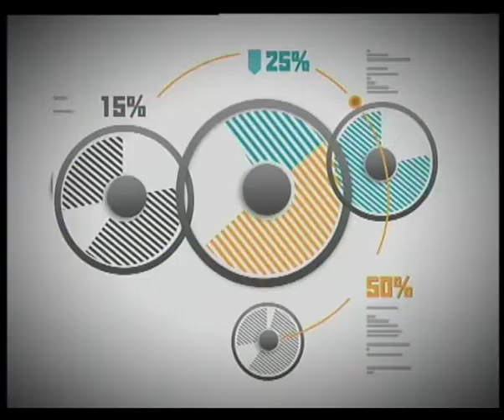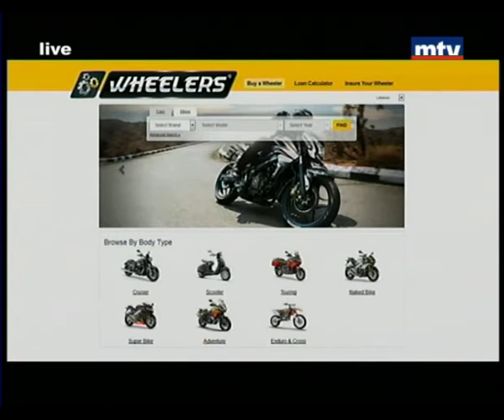Auto Focus - Nissan Tiida - 19/09/2014